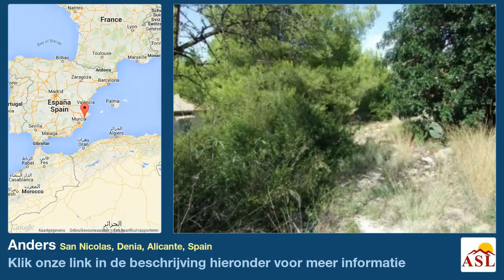Anders te Koop in San Nicolas, Denia, Alicante, Spain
Meer informatie op Anders te Koop in San Nicolas, Denia, Alicante, Spain

Bijna vlak perceel gelegen nabij het centrum en de zee in de San Nicolás , Denia . Mogelijkheid om te bouwen . goed uitzicht en privacy . Zeer zonnig . 1100m ² bruto met een netto oppervlakte van 920m ²